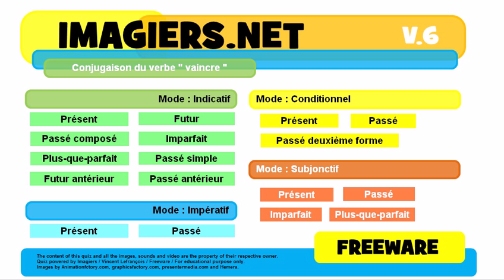French conjugation Impératif Présent